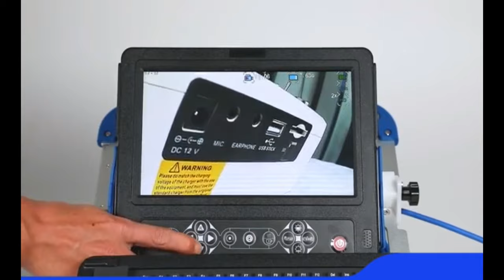Self-Leveling 512Hz Sonde VS-82330plus All-in-One 1280x720 HD Pipe Sewer Drain Inspection Camera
* Compact, easy to carry, heavy-duty and lightweight metal frame professional design

* HD 1280x720 camera for clear and sharp images

* 12 bright LED lights, 23mm diameter camera

* Built-in meter counter, self-leveling and 512Hz sonde

* 10" large monitor, save images and videos

* Large capacity rechargeable battery for more than 6 hours of work time

The Vividia VS-82330plus HD All-in-One Pipe Sewer Drain Inspection Camera is a compact professional video inspection camera designed for the inspection of plumbing, swimming pools, sewer pipes, air ducts, underground cable pipes, and more..
As an ideal inspection tool for plumbers, home inspectors, construction workers, boat builders and other professionals, the Vividia VS-82330 Plus model is equipped with a special camera with both a built-in self-leveling feature and built-in 512Hz wireless sonde inside the camera head and meter counter. The camera features a 10.1" Portable Screen, 6.3mm Diameter 30m Long Push-Rod Cable and 23mm (0.91") Diameter Camera Self-Leveling 512Hz Sonde Meter Counter
Equipped with a 23mm / 0.91" Sony CCD camera head, 30m / 98 Ft. fiberglass cable and 10.1'' LCD monitor with SD card recording,